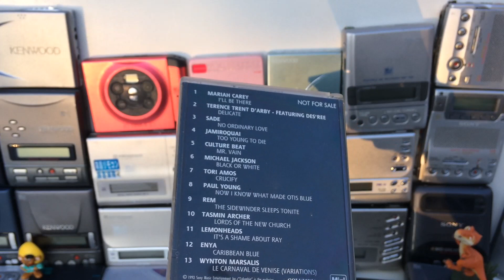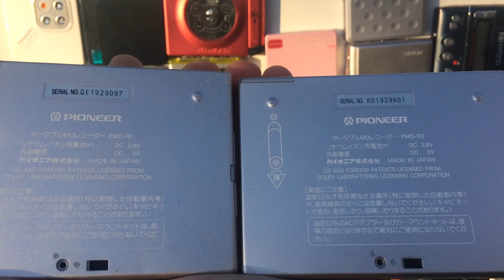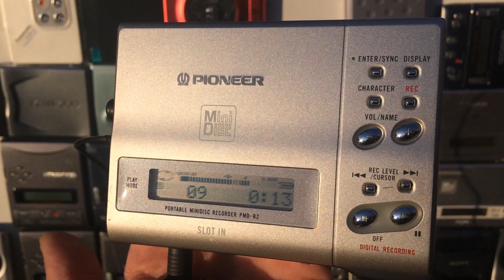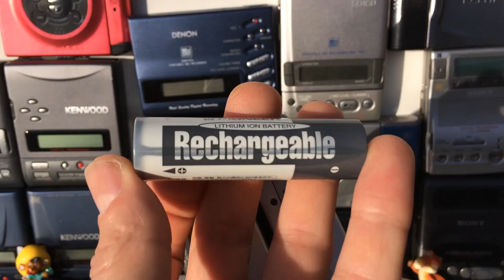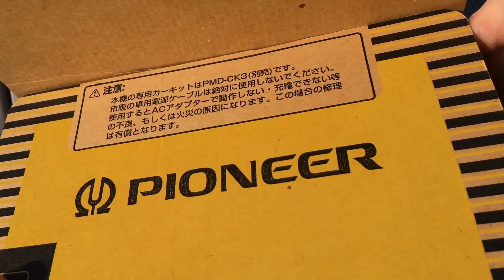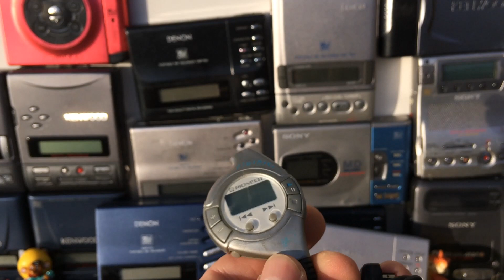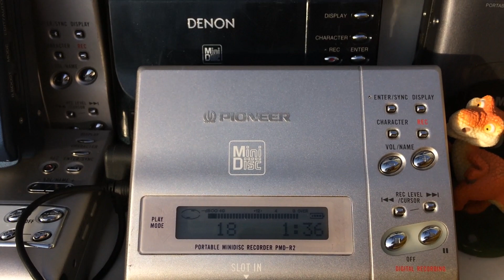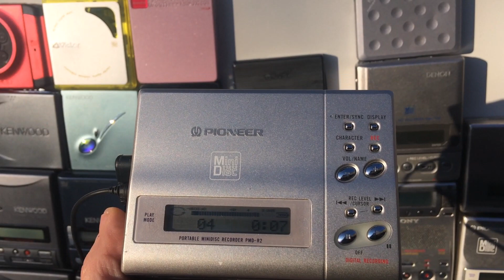Minidisc PIONEER PMD-R1/R2/R3 Walkman MD Test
Walkman MD portable minidiscs from 90s, in this video are Japanese successful models Pioneer PMD-R1/R2/R3 are built strong metal body and amazing sound quality, has very strong Bass and very good recording!!! and some dedicated accessories, lithium battery, wall charger.
Look another video with minidisc Sony, Panasonic, Pioneer...